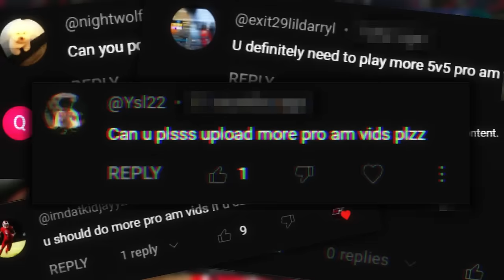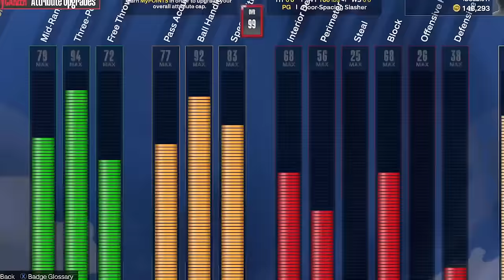I made my Comp Pro-Am Debut at Point Guard...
In today's video, Double H plays COMP PRO-AM for the 1st time in NBA2K24! He runs 5 out and PNR with his 6'6 do it all build! Crazy contact dunks and contested greens while playing sweaty pro-am players! Insane gameplay, *Must Watch!

0:00 - My Comp Pro-Am Past and Future
1:23 - Who we are playing vs and with today
2:23 - Game 1 (crazy start)
9:30 - Game 2
16:26 - Game 3 (BO3 Series vs Lions)
21:36 - Game 4 (BO3 Series vs Lions)
30:16 - Game 5 (Final Game vs Lions)
36:59 - Game 6
38:48 - Game 7
41:03 - Game 8
43:21 - Game 9 (vs Pro Am Coach)